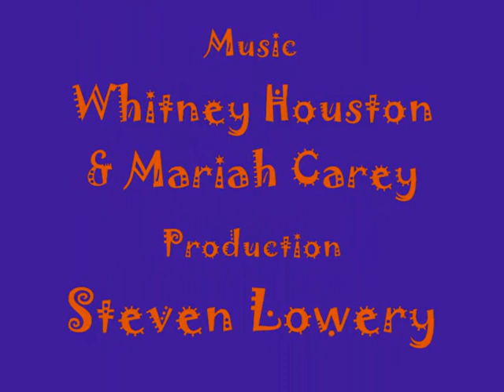St Bernards vs Whitney Houston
Whitney Houston & Mariah Carey Music video mixed with St Bernards